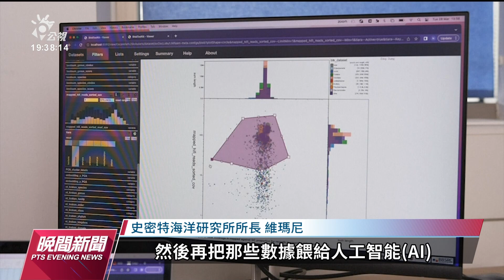英日攜手海洋普查 目標辨識10萬種未知生物｜20230428 公視晚間新聞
英國內克頓海洋研究組織與日本最大的非營利組織日本財團，昨（27）日在倫敦宣布，將進行一項為期10年的海洋普查計畫，目標辨識出10萬種未知的生物，讓科學家更了解深海生態。